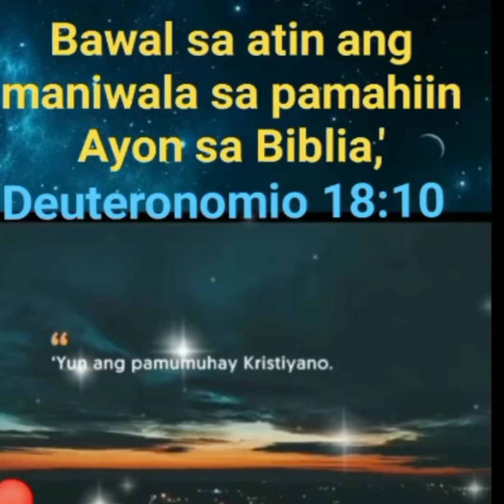HUWAG KA MANINIWALA SA PAMAHIIN